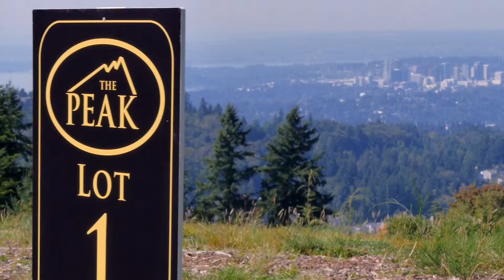The Peak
This video is about The Peak at Cougar Mountain.